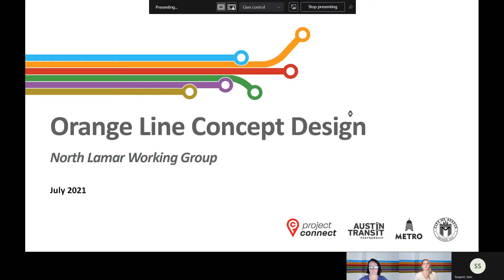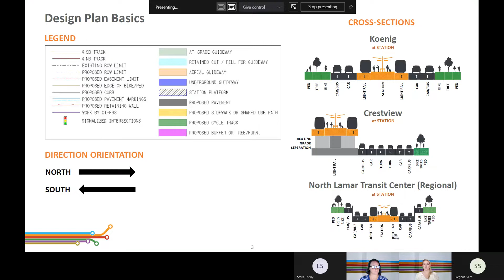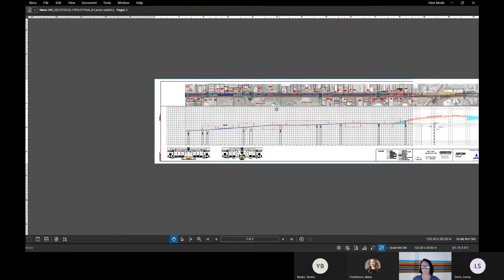Project Connect - Orange Line Concept Design: North Lamar (July 2021)